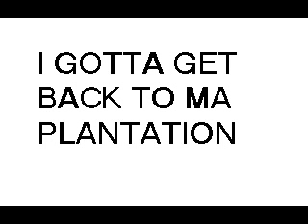things callum could do #1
callum/black ball the spanyard shows us what he can do...sorry COULD do